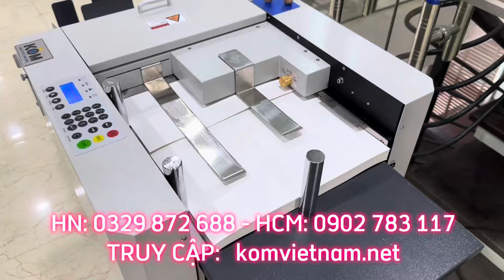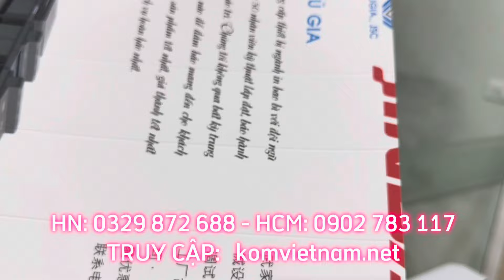Máy cấn gân trên giấy - máy cấn răng cưa hoá đơn voucher - tự động nạp giấy | GIÁ TỐT